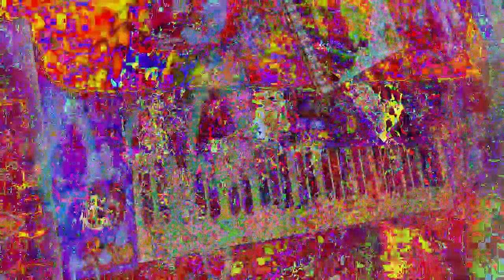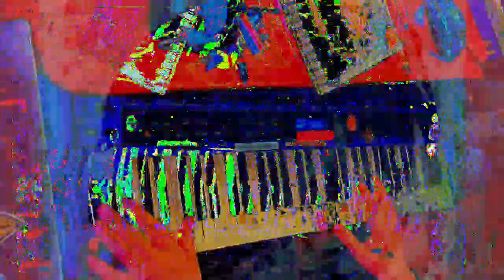[EPILEPSY WARNING] Movie 23 01 14 23h21m23s